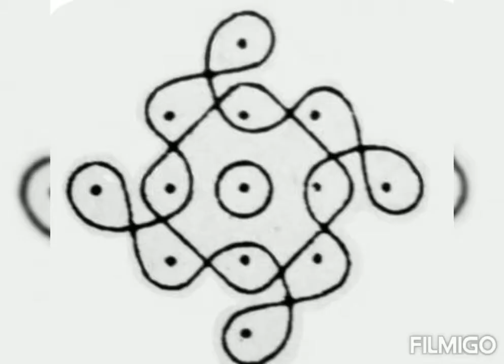சின்ன சின்ன ரங்கோலி கோலங்கள்